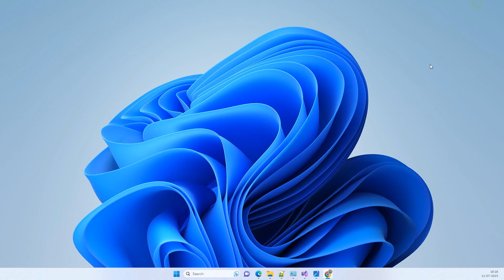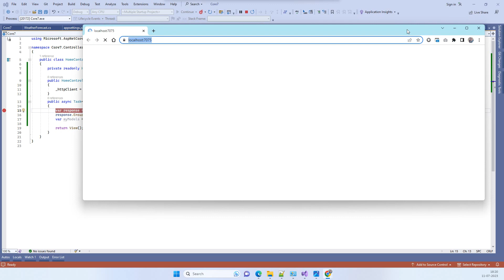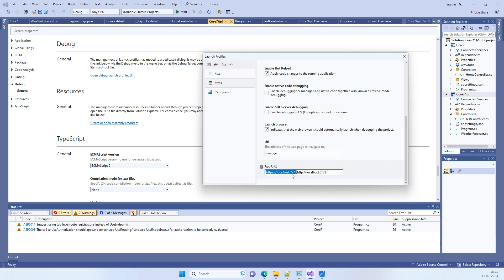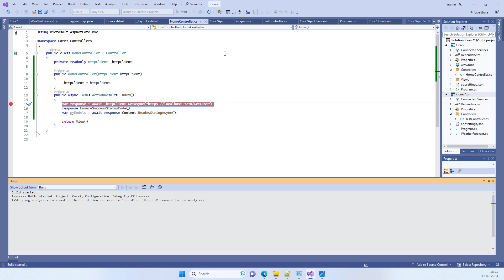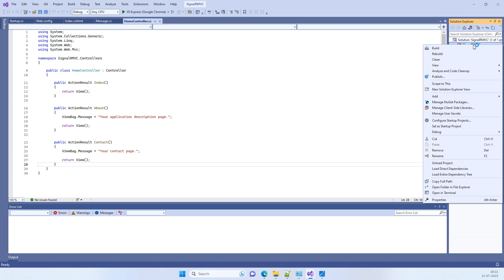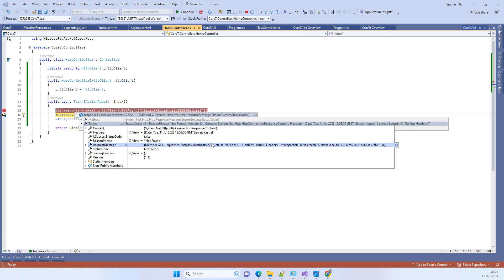SocketException: No connection could be made because the target machine actively refused it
Hello guys in this video we will see how we can fix following error in .Net Core 7.0
SocketException: No connection could be made because the target machine actively refused it in web api

Fix Error No connection could be made because the target machine actively refused it in web api
How to fix error No connection could be made because the target machine actively refused it in web api
Solve error SocketException: No connection could be made in asp.net
No connection could be made
.NET SocketException
Firewall blocking socket connection
Debugging SocketException
Checking port status on target machine
SocketException in client-server communication
Resolving "connection actively refused" error
Handling network errors in socket programming
Troubleshooting network connectivity for sockets
Socket programming best practices
Common causes of SocketException
SocketException error codes and meanings
SocketException with SSL/TLS connections
SocketException in multi-threaded applications
SocketException when connecting to a remote server

Follow Us on for new programming videos and articles